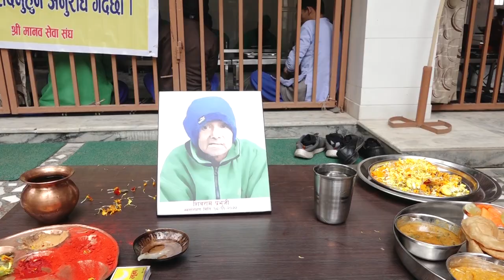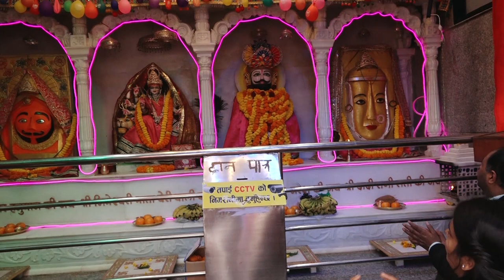अनाथ तथा असक्तहरुको सहरा बन्दै आफ्नो घर आश्रम , गर्यो यसरी उद्धार , मृतकलाई दिँदै श्रद्धाञ्जली...